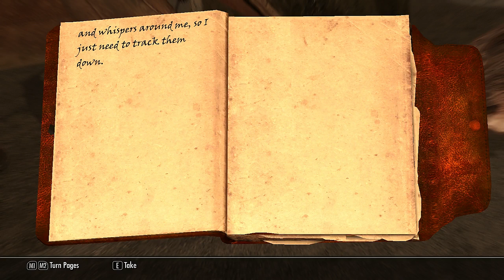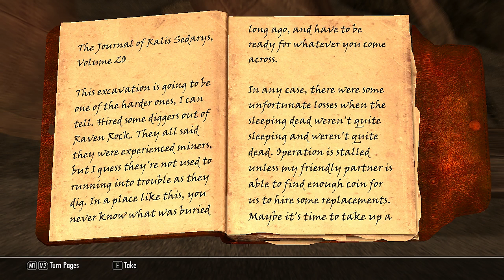LP │ Skyrim │ 117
We're back in Solstheim and ready to tackle the mystery of Miraak.